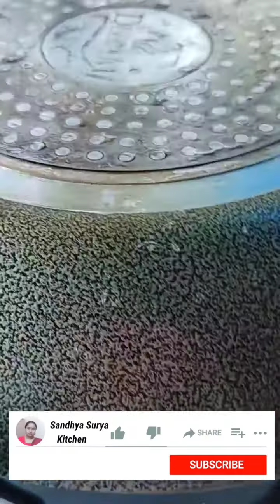വാഴയിലയിൽ പൊള്ളിക്കാതെ തന്നെ അതേ ടേസ്റ്റിൽ ഒരു മീൻ മസാല l Fish Masala recipe malayalam